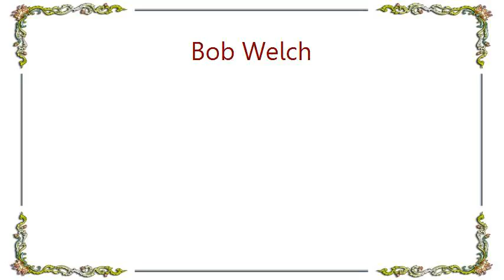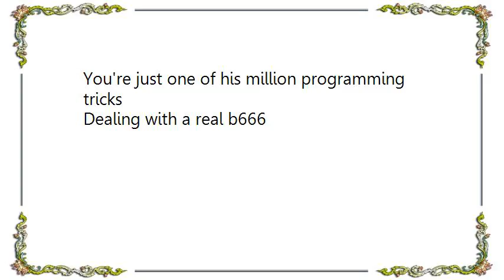Bob Welch - B666 Lyrics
[Lyrics Bob Welch - B666]
We're livin a madhouse, you know
Digital religions' runnin' the whole show
See that guy over there
Rolling his eyes & tearing his hair
He controls deploymentof a thousand phantom jets
Slouching towards bethlehem
Up to his tricks
Dealing with a real b666

Were livin'in a madhouse, you know
Nothing works & the jerks are runnin' the whole show
See that guy over
Conversing with the empty air
Well he wrote all the programs on a million tape machines
Slouching towards bethlehem

Well you've seen him before, in the past
He was there at first, he'll be there at last
But i just couldn't help tryin' to warn ya
Cause he's slouching towards bethlehem to be born
You're just one of his million programming tricks